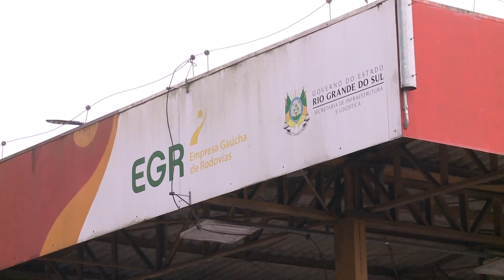ERS-240 deve ter novo pedágio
Recentemente, nós te mostramos no "Jornal do Meio Dia", sobre a possibilidade de troca da praça de pedágio. Agora, um novo projeto prevê a instalação de uma nova praça na RS-240. As alterações visam melhorias nas estradas e vão ser submetidas a consulta popular.